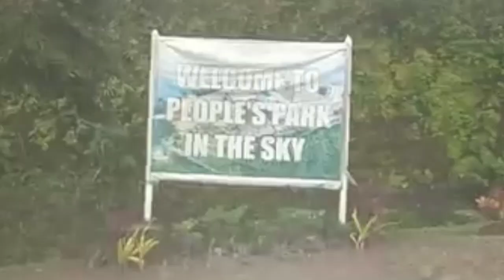Tagaytay with Chrishey Khuletz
Tagaytay view
Peoples Park tagaytay
ganda ng view lamig
Your my bestfriend
@ChrisheykhuletzTV love you always and miss u😘😘😘